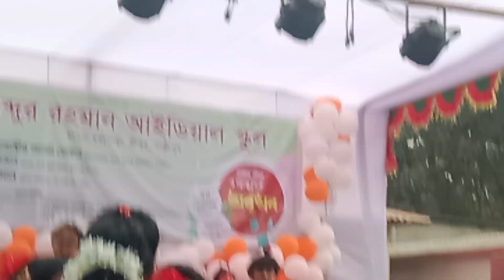সুন্দর একটি পরিবেশনা দেখুন_Abdur Rahman Ideal School program 2023__Razib Music Official_23